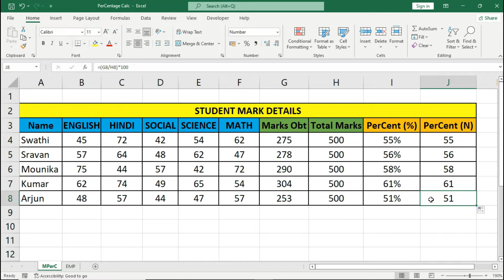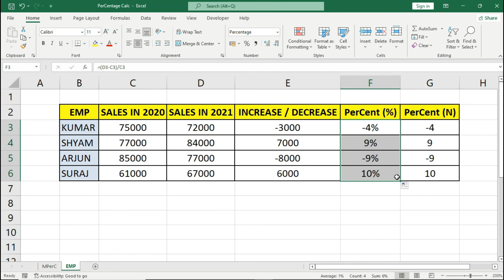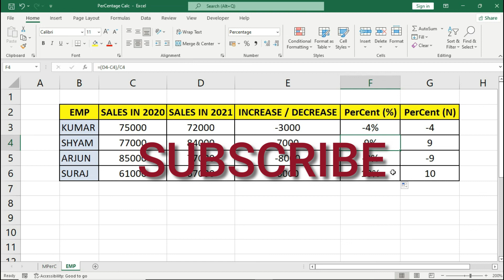Percentage Calculation in Excel | Excel లో Percentage (%) Calculation ఎలా చేయాలో చూసి నేర్చుకోండి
Hi Friends  I Am Prasad Welcome to Tech2Prasad Youtube Channel

If You Like Our  Video's Then Please LIKE and SHARE Our Videos To Your Friends and Family & Don't Forget to do SUBSCRIBE OUR CHANNEL and Tap the BELL ICON to Get Notification of Our Latest Videos to Watch